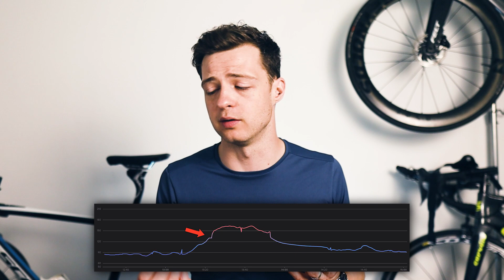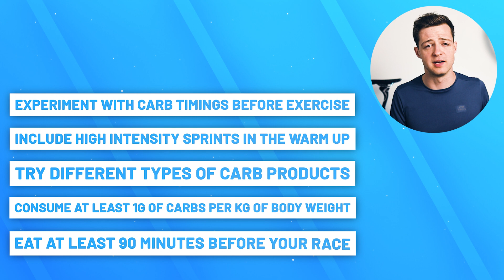Should You Eat Carbs In The Hour Before A Triathlon?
👉 Boost your recovery with my free recovery nutrition guide! 💪

Is it good for performance?

In this video I go through whether you should eat carbs in the hour before a triathlon because it's an important topic. Historically, advice has been to avoid carbs in the hour before a race because it could hurt your performance by dropping your blood sugar down too low.

Is this still the case now though? I go through the latest research, as well as some of my own data to answer this question. Carbs before an ironman can be useful, you've just got to know whether it works for you! Carbohydrates are essential for racing a triathlon, so it makes sense to take them if it fits as part as your triathlon nutrition plan.

So let's go through whether carbohydrates in the hour before a triathlon are helpful.

The aim of this channel is provide free nutrition advice to triathletes and any other athlete who might find it useful. That won't change, but if you want to help me to create these free videos then I would really appreciate it. But don't worry if you can't! :)

00:00 What are the concerns?
01:02 Why does the advice differ?
02:59 Newer research
04:08 My own data
05:32 How this is important for you

Hi! I'm James. I'm a Sport and Exercise Nutritionist and I make videos on nutrition to give people simple, clear and easy to use information on a range of subjects. I focus on triathlon and how triathletes can use nutrition to help properly fuel their training and racing.

In my day job I work as an Advanced Clinical Practitioner in General Practice, or Family Medicine for those of you not in the UK, and work in a busy NHS GP practice. I'm a Specialist Paramedic by background and have full independent medicine prescribing rights.

Advanced Clinical Practitioner in Family Medicine, BSc, PGCert
Registered sport and exercise Nutritionist (SENr)
Advanced Diploma of Nutrition, MSc Sport and Exercise Nutrition
Nutrition Consultant for Hurry The Food Up
Great Britain Age Group Triathlete
Qualified L2 British Triathlon Coach

Unless otherwise clearly stated, this information is more suited to adults as under 18s have different requirements and considerations. I'm happy to answer any questions you might have as an individual though!